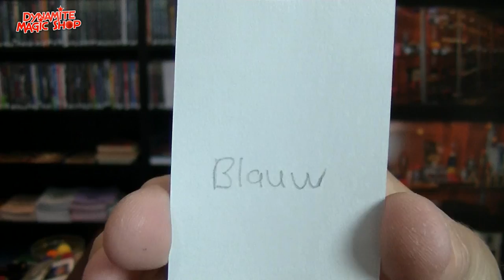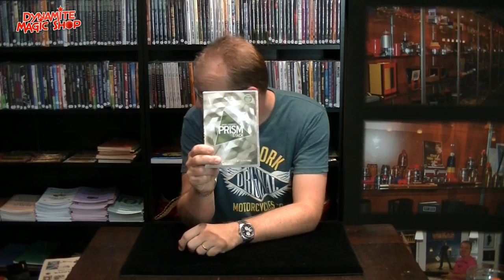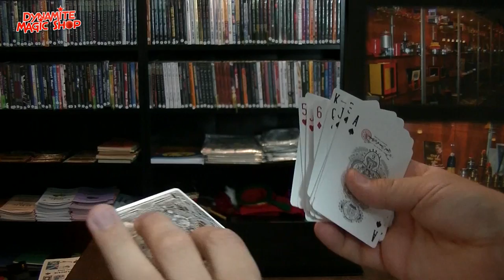Dynamite Magic Shop Product Update 19 - Dynamite Magic Shop.com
Met deze keer :

-Freedom Writer
-PRISM DVD
-Loops Improved
-Contraband Deck
-Wilting Rose
-Sand Frame Large
-Phone in Bottle
-Dice Chop Cup
-Jewelry Prediction Box
-Fire & Flowers Book met bloemen
-Fire & Flowers Book zonder bloemen
-Instant Rose

En verder informatie over:

-Lezing Morgan Strebler 21 September